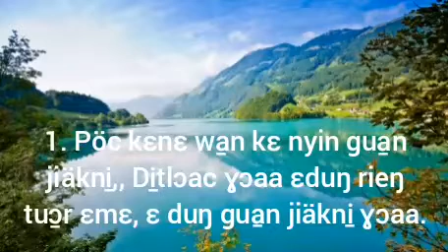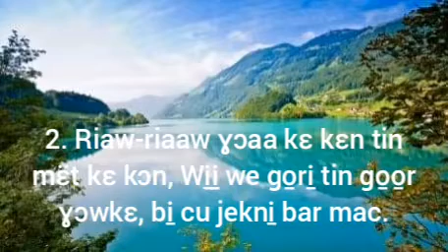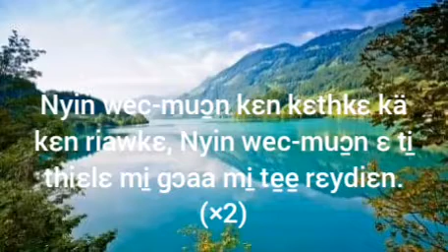Nuer gospel song. Pöc Kɛnɛ Wa̱n Kɛ Nyin Gua̱n Jiäkni̱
You can find this song in old book number 216 and new book 597 in SDA nuer hymnal songs books. This song was written by Gatbɛɛl To̱t Guɛ̈k. God bless us all. 😇